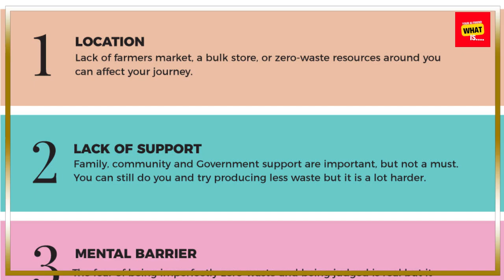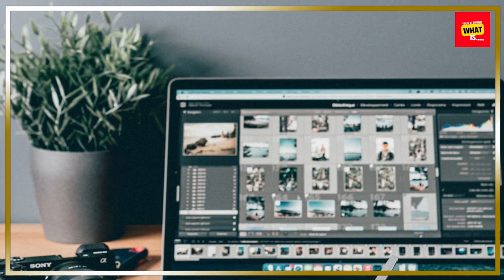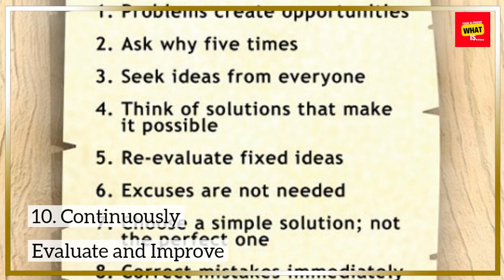How to Implement Zero Waste Practices in Daily Life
Learn how to adopt zero-waste practices in your daily life. Discover practical steps to minimize waste and live more sustainably.